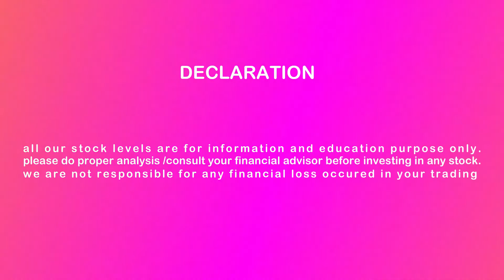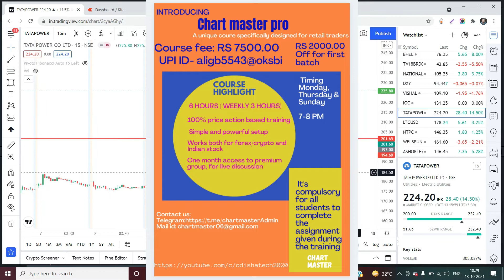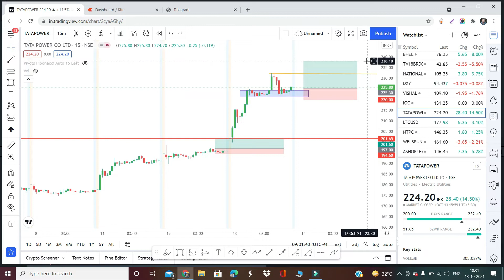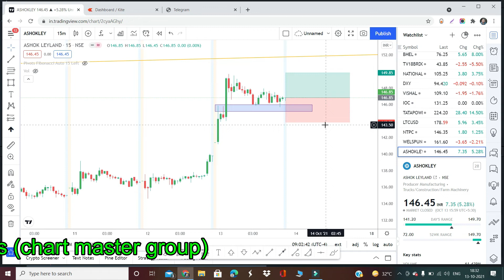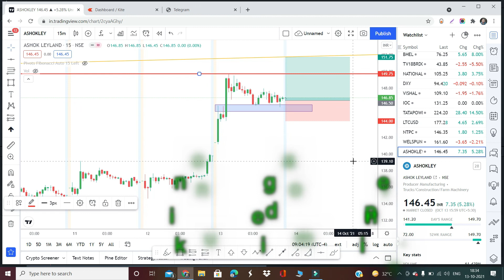BEST STOCKS FOR TOMORROW ||14th OCTOBER 2021 BEST STOCKS || BEST INTRADAY TIPS DAILY PRICE ACTION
BEST INTRADAY STOCKS FOR  14th  OCTOBER 2021 - BEST INTRADAY TIPS DAILY PRICE ACTION

THE INTRADAY CALL FOR 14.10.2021 (THURSSDAY) WITH FULL TECHNICAL ANALYSIS. GO THROUGH THE FULL VIDEO. AND HAVE A PROFITABLE DAY AND IMPROVE YOUR LEARNING.

regards
Odisha Traders